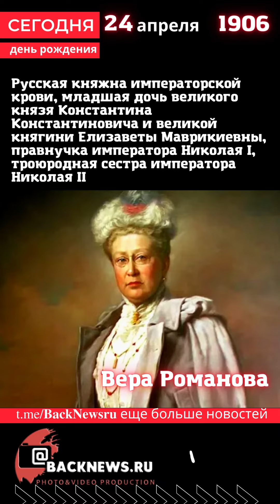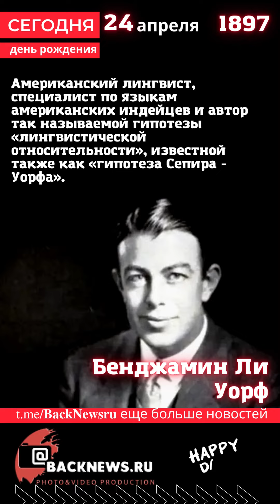Сегодня, 24 апреля сборник рождение